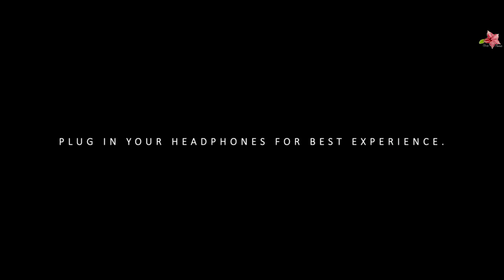Pain - Teaser | Tamil shortfilm | Glassflowers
Cast :
Nithish

Dop, Editing & Direction :
Manon Veerappan